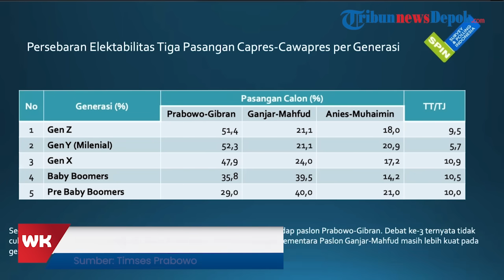Survei SPIN: Apabila Ada Putaran Kedua, Prabowo Gibran Diprediksi Menang Telak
Apabila pilpres berlangsung dua putaran, pasangan Calon Presiden dan Wakil Presiden Prabowo Subianto-Gibran Rakabuming Raka diperkirakan akan menang telak melawan paslon Anies-Muhaimin ataupun Ganjar-Mahfud MD.

Hal itu diungkap oleh hasil survei Lembaga Survei dan Polling Indonesia (SPIN) yang baru saja merilis hasil survei teranyarnya berkenaan dengan ‘Dinamika Elektoral Nasional Peta Politik dan Elektabilitas Capres dan Partai Politik Jelang Pemilu 2024’, Senin (15/1/2024).

“Bila pemilu berlangsung dua putaran dan yang lolos Prabowo-Gibran vs Ganjar Mahfud, yang akan keluar sebagai pemenang adalah pasangan calon Prabowo-Gibran dengan perolehan suara 78,3% sementara Ganjar-Mahfud 16,7%,” ungkap Igor Dirgantara Direktur Eksekutif SPIN.

Begitu pun apabila dalam simulasi putara kedua yang bertarung adalah pasangan calon Prabowo-Gibran melawan Anies-Muhaimin, paslon nomor urut 2 itu tetap menjadi pemenangnya.

“Sementara, Prabowo-Gibran vs Anies-Muhaimin akan dimenangkan oleh Prabowo-Gibran dengan perolehan 80,7%, Anies-Imin 13,7%,” jelas Igor.

Survei SPIN dilakukan pada periode 08-14 Januari 2024 dengan menggunakan Teknil Multistage Random Sampling yang tersebar secara proporsional pada 38 Provinsi di seluruh Indonesia.

Adapun, total sampe yang digunakan pada survei kali ini berjumlah 2178 responden dengan Margin of Error (MoE) Level of Confidence kurang lebih 2,1% dan pada tingkat kepercayaan 95 persen.

-advertorial-